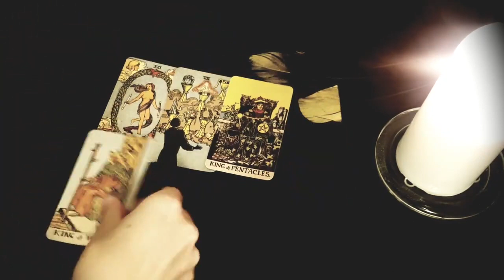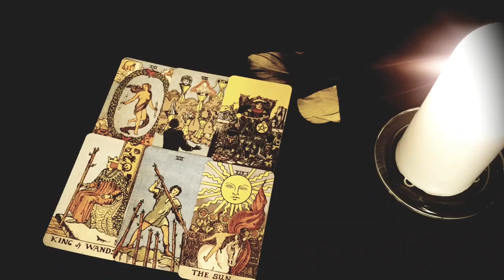VIRGO ✨💖 THE CONVERSATION THAT CONFIRMS YOUR INTUITION & CHANGES EVERYTHING! SEPTEMBER 11TH- 17TH